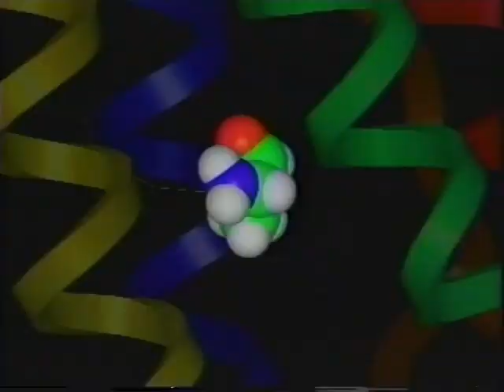Amgen Biotechnology Promo, Corporation for Public Broadcasting, WNET NY and PBS from VHS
Taken from Stephen Hawking's Universe PBS Home Video VHS